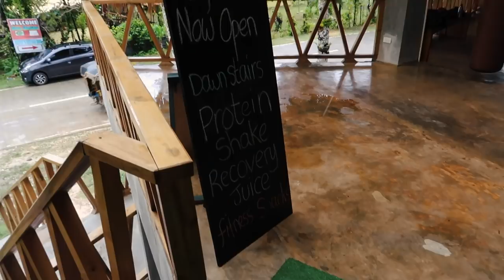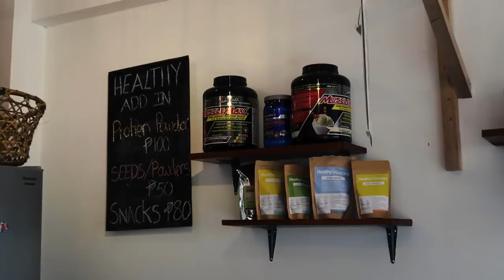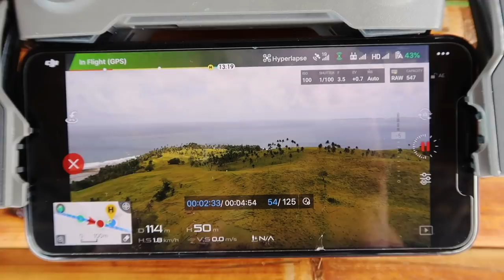I'm in love with this place! Siargao Island hopping 2019 with Avelovinit !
Exploring the beautiful islands of Siargao in the Philippines Come along for our vlog as we give you the best tips and recommendations for the top 3 islands with Avelovinit !

- The music I use (Sign up for 2 extra months free)

Produced by: Martin Solhaugen
Filmed by: Martin Solhaugen & Patrice Averilla
Edited by: Martin Solhaugen